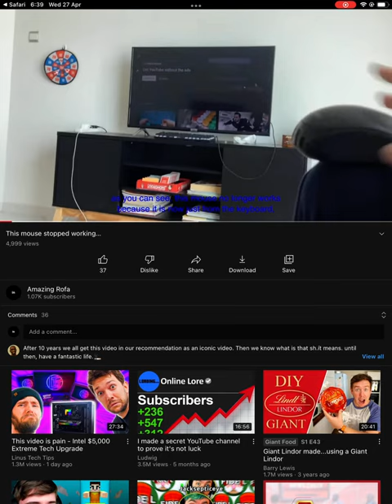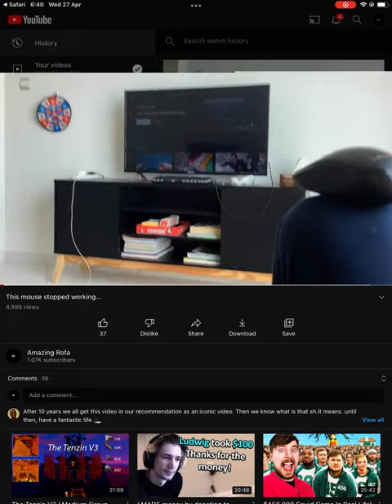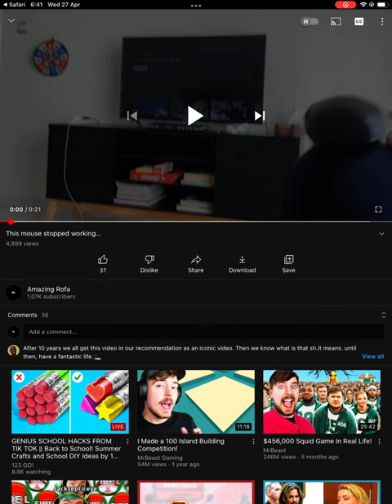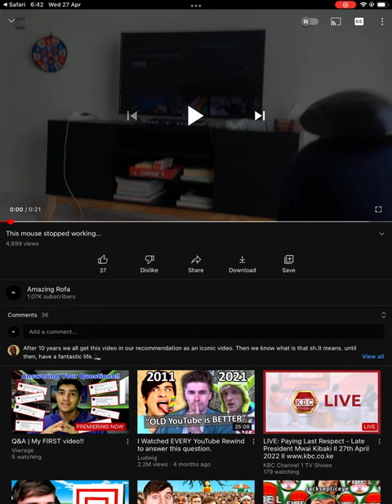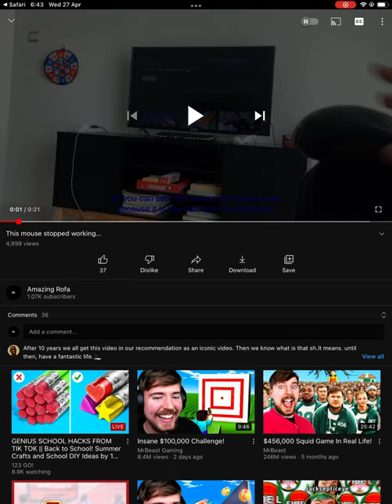My video passed 5,000 views…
This was the first time I catch the video passed 5,000 views.